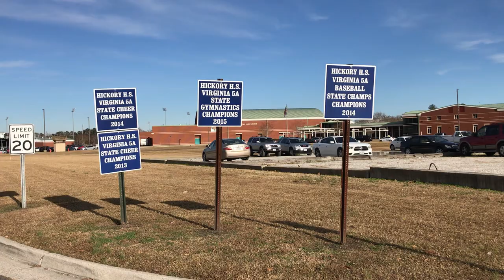Hickory High School District in Chesapeake Virginia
Hickory High School District! This video goes into detail about Hickory and the Hickory area in Chesapeake. Hickory has some of the highest-rated schools in all of Virginia and some of the nicest real estate, too! We go into the depths of Hickory school district, like the Hickory real estate, Hickory schools, places to shop in and around Hickory, as well as the Hickory school history and plenty more! I hope the visuals of the Hickory area in Chesapeake are helpful, too. This is especially intended for locals who enjoy reminiscing about their home town as well as people looking to move into the Chesapeake, Virginia Beach area and want to know more about the school districts and the rankings of the Hickory schools. And also give people moving to Chesapeake a good idea of what real estate in Hickory looks like and how much it is!